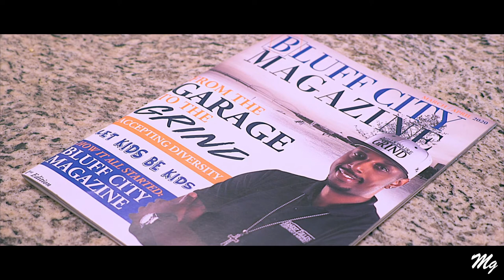Ernest Fields - Starring In The Movie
They should have put Ernest Fields in the movie FRIDAY!ol

I walked in to work last month and boss told us all we had to go home, said something about non-essential business had to close due to a virus or something. Now mama sitting around the house snitching, got Pops like. lol